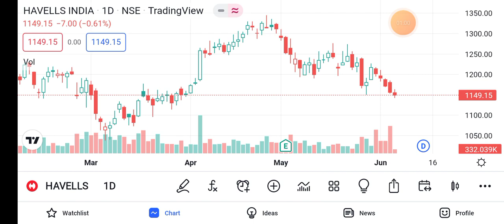havells india share latest news || havells india share news today